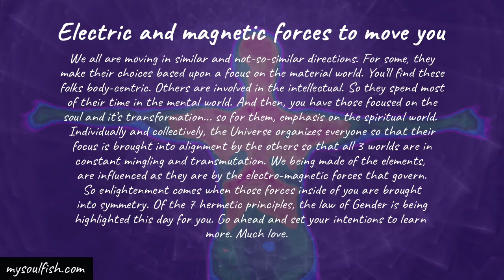The law of gender is being brought into awareness for you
Today, electric and magnetic forces to move you.

We all are moving in similar and not-so-similar directions. For some, they make their choices based upon a focus on the material world. You’ll find these folks body-centric. Others are involved in the intellectual. So they spend most of their time in the mental world. And then, you have those focused on the soul and its transformation... so for them, emphasis on the spiritual world. Individually and collectively, the Universe organizes everyone so that their focus is brought into alignment by the others so that all 3 worlds are in constant mingling and transmutation. We being made of the elements, are influenced as they are by the electro-magnetic forces that govern. So enlightenment comes when those forces inside of you are brought into symmetry. Of the 7 hermetic principles, the law of Gender is being highlighted this day for you. Go ahead and set your intentions to learn more. Much love.